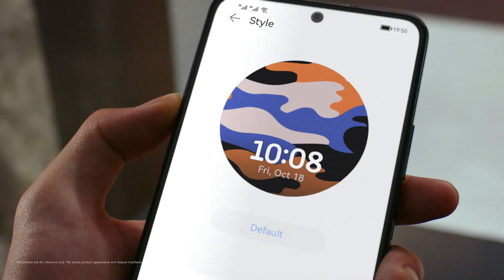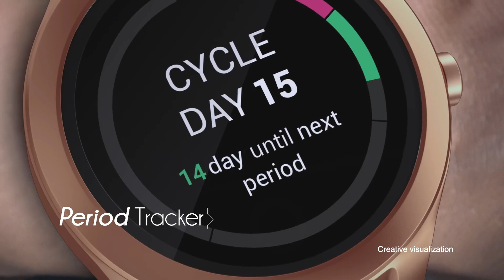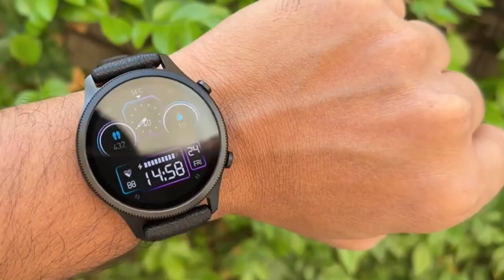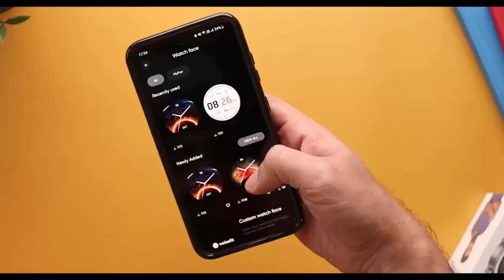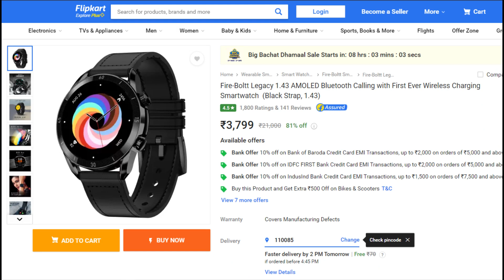Top 5 Best Smartwatch Under 4000 (2023) ⚡ Best Smartwatch Under 4000 With GPS, Calling & Amoled ⚡⚡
Best Round Dial  Smartwatch Under 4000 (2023)  | Best Smartwatch Under 4000 | Smartwatches Under 4000 | Best Round Dial Smartwatches under 4000

✅✅ BEST BUYING LINKS OF TOP 4  BEST ROUND DIAL  SMARTWATCH  UNDER 4000✅✅

⏩Boat Lunar Call Pro

⏩Noise Fit Halo

Hello viewers, if you guys are in search for 'best Smartwatch  under 4000 then you have landed at the perfect spot as i have brought an awesome collection of Top 5 best smartwatches  for you. Not only these smartwatches  are good looking   even comes 100 sports mode , Blood  Pressure  sensor , Body Temperature sensor  and many more  these smartwatches are best As you can say that these are best smartwatches  under  4000  these smartwatches  also comes with big brand name like  Boat,  Noise  , Fire Boultt , and many more.  These watches comes  With amazing  Display  quality,  build quality,  smartwatch under 4000 with   call function as well  as  10 Days Big  Battery these smartwatches  are best value for money  if you guys are tight on budget.

▪ Smartwatch 4000
▪ Best smartwatch under 4000 in 2022
▪ Best smartwatch
▪ Smartwatch
▪ 4000 smartwatch
▪ Best fitness smartwatch under 4000
▪ Fitness smartwatch under 4000
▪ Fitness tracker
▪ Fitness smartwatch
▪ Best round dial smartwatch
▪ Best smartwatch under 4000 calling
▪ Best smartwatches
▪ Crossbeats Ignite Grande
▪ Noise ColorFit Pro 4 Alpha
▪ Noise ColorFit Pro 4 Max
▪ Boat lunar connect Pro
▪ Fireboult Legacy
▪ Fire-Boltt Gladiator
▪ Crossbeats Orbit BT
▪ Dizo watch r Talk Go
▪ Noise Evolve 3
▪ Fireboult Atom
▪ Pebble Cosmos Luxe 2.0
▪ Noise Force Fit
▪ Fireboult Dagger
▪ Dizo smartwatch under 4000
▪ Crossbeats smartwatch under 4000
▪ Boat smartwatch under 4000
▪ Realme smartwatch under 4000
▪ Boat wave calling smartwatch
▪ Fire boltt talk bluetooth calling smartwatch
▪ Best budget smartwatch full display under 4000
▪ Best smartwatch under 4000 with bluetooth calling
▪ Best calling feature smartwatch under 4000
▪ Best smartwatch under 4000 with amoled display